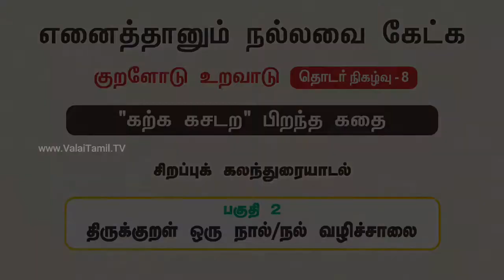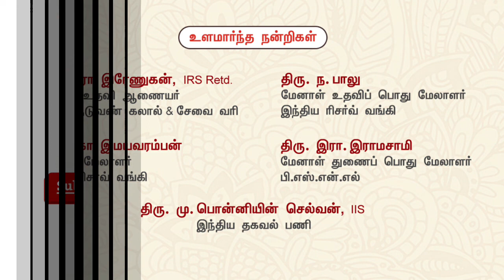எனைத்தானும் நல்லவை கேட்க - 8 | "கற்க கசடற" உருவான கதை, பகுதி -2 | திரு சு. செந்தில்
எனைத்தானும் நல்லவை கேட்க - 8, பகுதி -2

சிறப்பு விருந்தினர்:
திரு. சு. செந்தில்குமார், AMIE, M.A., M.Phil.,  (Ph.D), LLB
மேலாண் இயக்குநர், கங்கா ஃபவுண்டேஷன் பிரைவேட் லிமிடெட்.

நிர்வாக அறங்காவலர் - கற்க கசடற அறக்கட்டளை,
சென்னை.

"கற்க கசடற" உருவான கதை

திருக்குறள்
ஒரு நால்வழிச் சாலை
நல்வழிச்சாலையும் கூட

* திருக்குறள் ஒரு வாழ்வியல் கையேடு

*திருக்குறள் ஒரு நால்வழிச் சாலை- நல்வழிச்சாலையும் கூட.

* திருக்குறள் ஒரு கோட்பாடு அல்ல.. அது ஒரு வாழ்வு நெறி

*இளமையில் திருக்குறள் கல்

*ஆசிரியர்கள் திருக்குறள் பயிற்சி பெறுவது அவசியம்

*இல்லறம் ஒரு அறப்பயணம்

*பெற்றோரை பேணுங்கள்

*அறத்தின்பால் இருப்பின் இயல்பாக அமையும் ஒழுக்கம்

* வள்ளுவம் விதித்ததை செய்து விலக்கியதை ஒழித்தால் நன்று.

*செய்யும் பணி செம்மையாக Apply Thirukkural...So, Applied Thirukkural

" உயர் வாழ்க்கை தரும் உயர் வள்ளுவம்

*திருக்குறள் மக்களிடம் சேர்க்கும் பணியில் "கற்க கசடற" அமைப்பு

*உணர்ந்து கற்ற கல்வி வாழ்க்கைக்கு உறுதுணை

*அன்பும் அறனும் விதைத்தால், பண்பும் பயனும் விளையும்